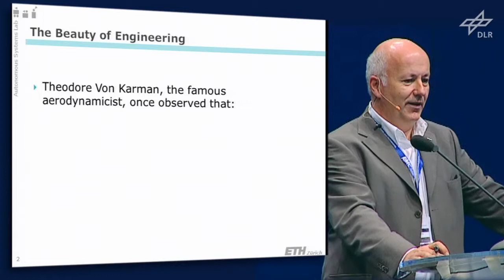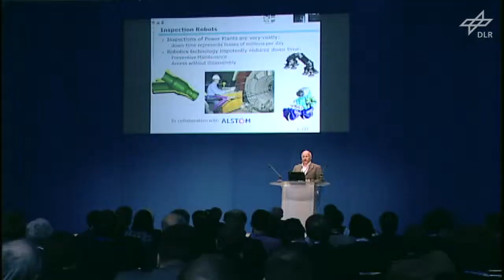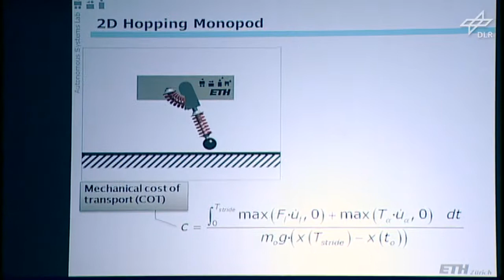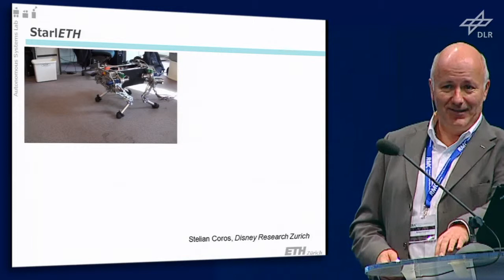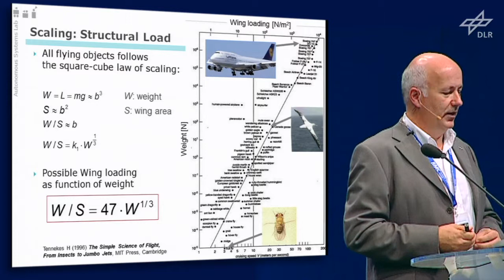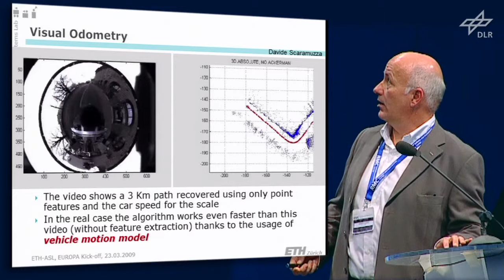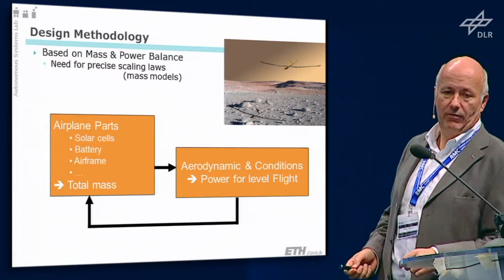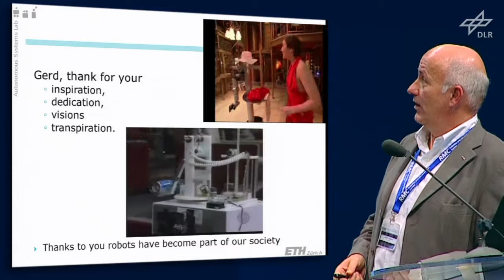DLR Robotics Symposium 2011- Roland Siegwart: Design&Navigation of Running& Flying Robots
November 21, 2011, DLR Oberpfaffenhofen. Prof. Siegwart talks at the Symposium "Challenges in Robotics: Down to Earth" about Design and Navigation of Running and Flying Robots. He presents systems developed in the lab at ETH and discuss current results and open challenges. Key issues with the design of such systems are weight and energy considerations as well as autonomy with minimal sensing and calculation power.